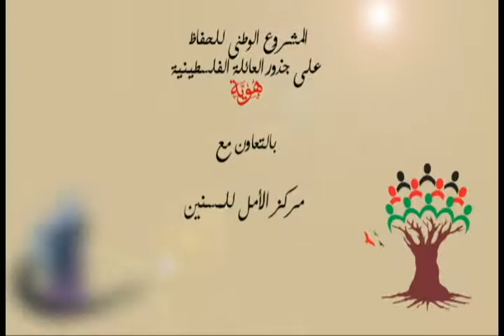هوية - الحاجة كردية محمود معمر -حطين: اسى يقولوي روحي عفلسطين اسى برجع والله العظيم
هوية - مقابلة مصورة مع الحاجة كردية  محمود معمر - مواليد 1939 حطين - قضاء طبرية